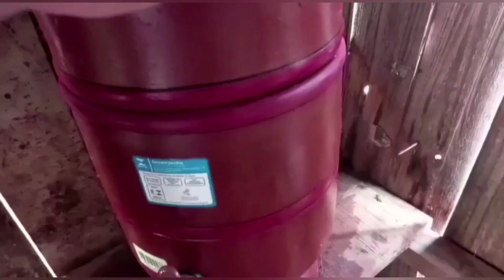Criação de coelho/Como ter uma criação saudável?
Olá, Sejam bem vindos ao universo dos Coelhos
 Nesse canal você vai aprender tudo sobre cunicultura!

📍Contatos para mais informações: (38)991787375

Para adiquirir coelhos chame no contato 👉(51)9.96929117
entrega em todo o Brasil

***Cunicultura JJK
Josué João kappel/ Glorinha-RS
Raças: Gigantes de Flandres, mini Rex e Gigante Alemão.